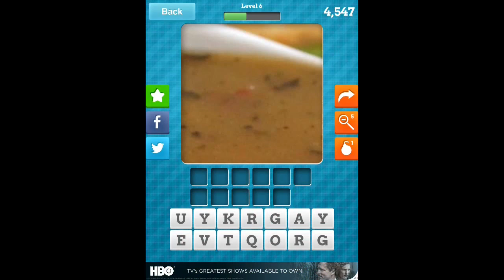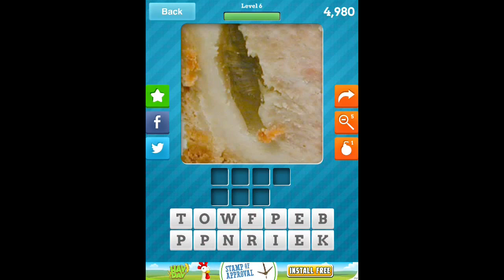Close Up Christmas - Level 6 Answers